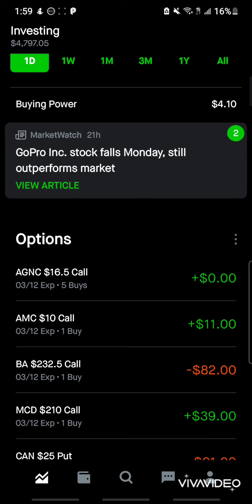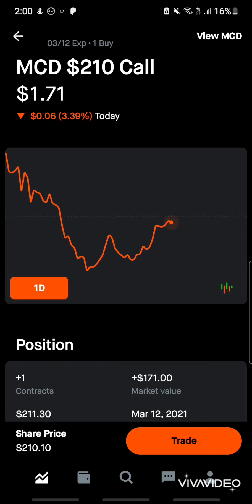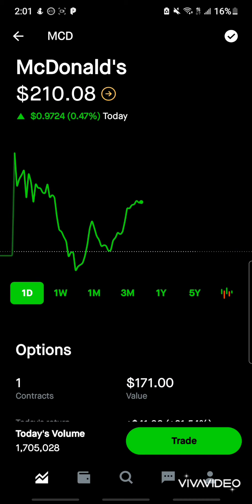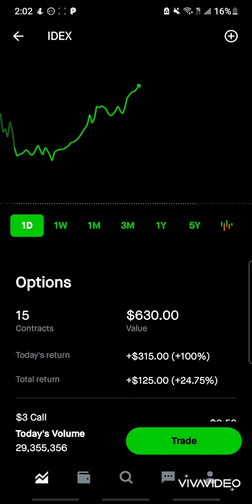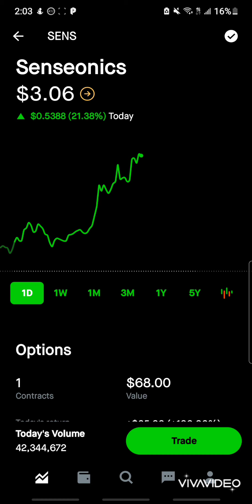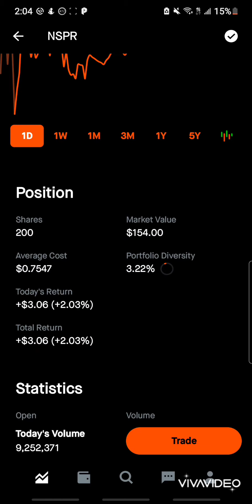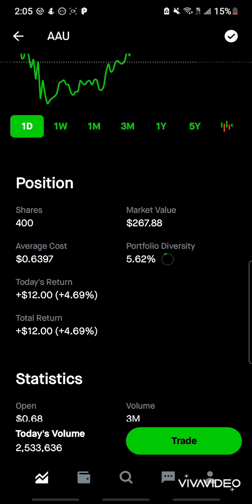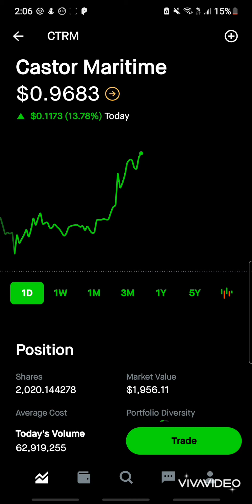PORTFOLIO UPDATE CASTOR MARITIME, GAMESTOP, AND AMC WILL BLAST OFF SOON 2X ⛴🚀🤝🚀💰🎒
Get a free stock if u join my robinhood click on the

Check my INSTAGRAM ACCOUNT AT  Lakitu_songod